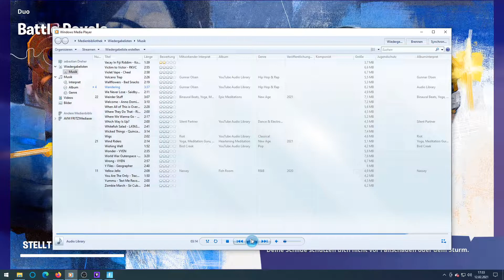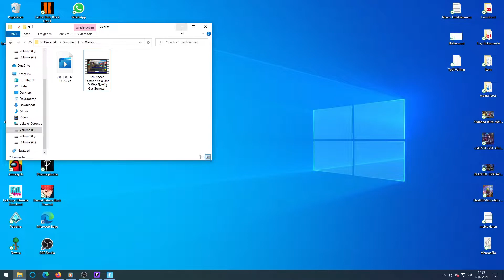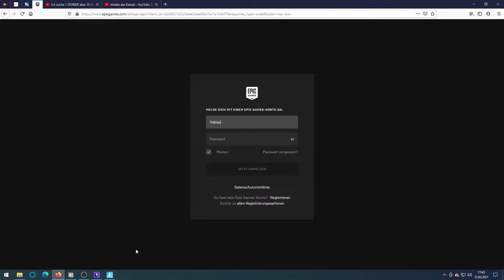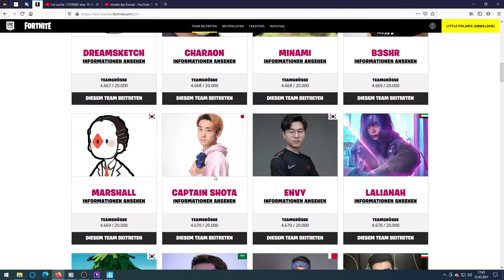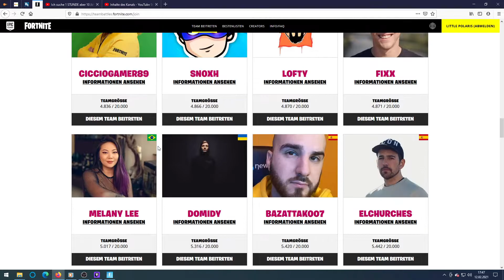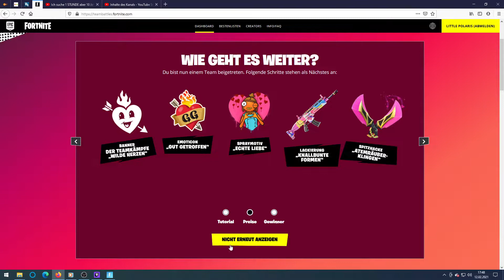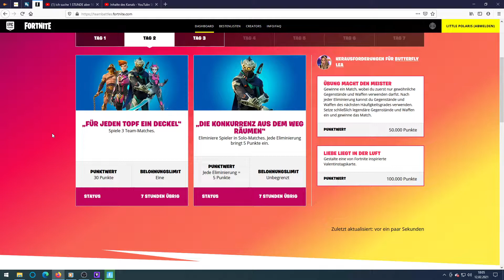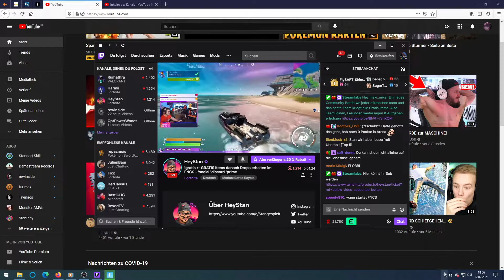Ich Zocke mit Isabel Fortnite Und Es War Echt Saltsam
Also Leute War Wircklich Anders Nice gewesen